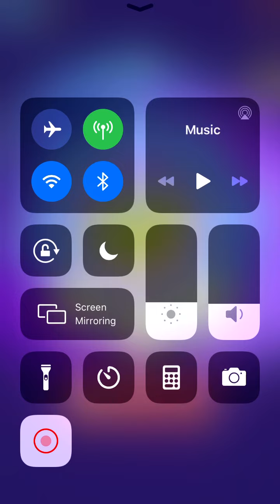Cut the Rope Magic gameplay - Mystery Cave - Level 4-3 - 3 stars